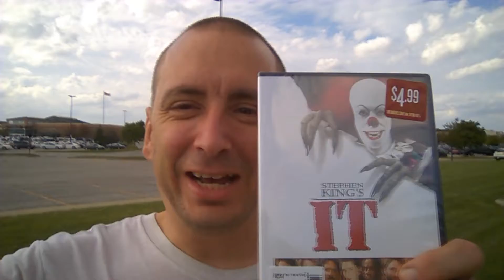Mr. Entertainer Chronicles XCIV: This Vlog Is IT!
Mr. Entertainer speaks about the Las Vegas Strip shooting, and a few other things.

Become an Entertainerhead!!

Also, if you have a question for Mr. Entertainer...

AskMrEntertainer on Twitter

Warning: any cussing,spam,ghost stories,chain posts,or character attacks will be removed and possibly cause the sender to be BLOCKED.